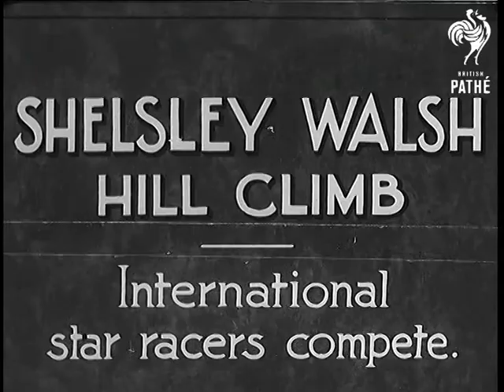Shelsey Walsh Hill Climb (1936)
Full title reads: "Shelsey Walsh Hill Climb - International star racers compete."

Near Worcester, Worcestershire.

M/S of racing car at start of race, as wedge is pulled from beneath wheel by race official.  Panning L/S of car racing along track.  More shots cars starting race and whizzing off around track.  Large crowds watch from banks at track side.  At least one of the competitors is a woman.  A race official / commentator sits in track side hut.  More shots of race.  Panning shot of crowds applauding.  Amongst racing cars competing are what looks like M.G.s, Bugattis etc.

Note: no sound track, print only.

N.B. Correct spelling - Shelsley Walsh - MD
 FILM ID:879.06